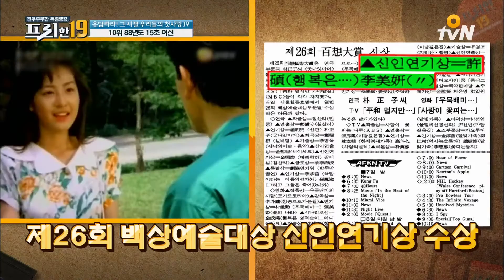free19 응답하라 덕선이! 1988 최고존엄 이미연! 161114 EP.28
프리한19
매주 (월) 오후 4시/밤 12시 15분 O tvN 방송